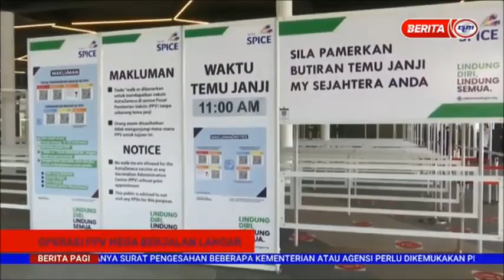8 JUN 2021 – BERITA PAGI – BANTU KERAJAAN CAPAI 80 PERATUS IMUNITI KELOMPOK